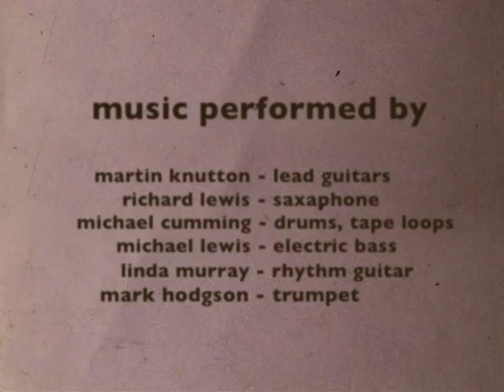Episodes From A Life – Supper Time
Extracts from the video notebook of Michael Cumming
Michael Cumming: Performer, Producer, Director, Camera, Sound & Edit
Paul Brown: Voice Over
'A Tribute To Thomas Putnam' - Composed by Richard Lewis
Performed by: The Dick Bishop Sextet - Richard Lewis, Martin Knutton, Michael Cumming, Michael Lewis, Linda Murray, Mark Hodgson
'Satin Doll' Composed by Duke Ellington and Billy Strayhdorn
Performed by: Martin Knutton
U-Matic Video. Colour. 1984